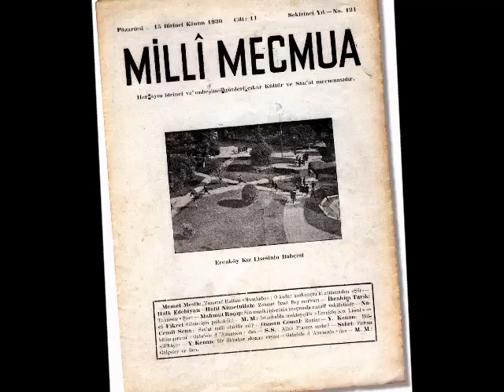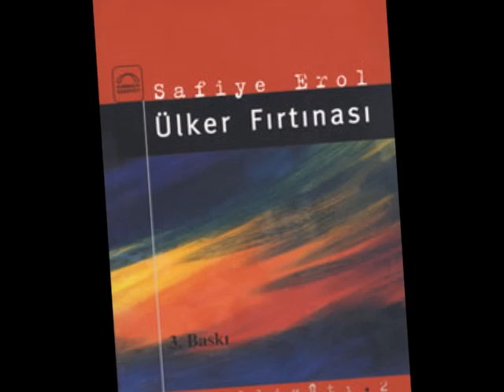Safiye Erol (Çağdaş Türk Edebiyatı Kısa Biyografi Denemeleri)